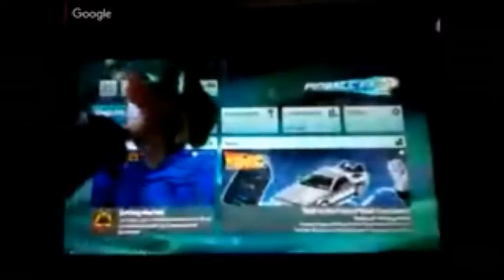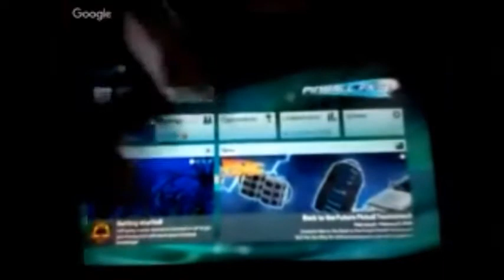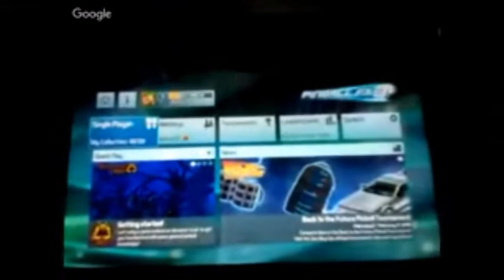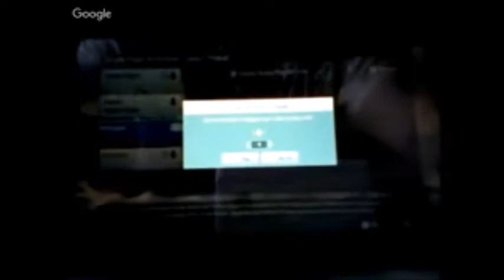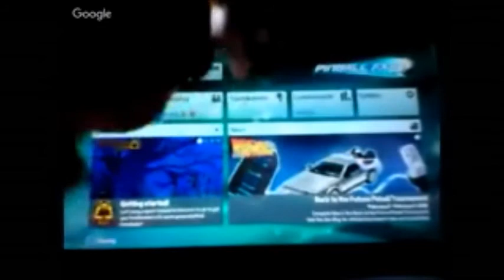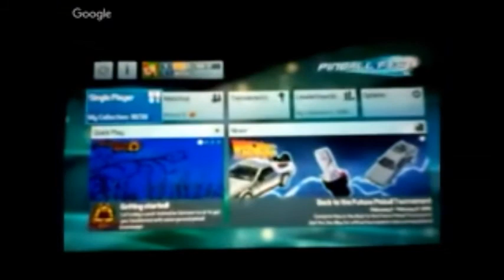BMF100 Plush Gameplays: Pinball FX 3 (Switch) Jaws Pinball Machine Gameplay!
Today Green aka myself, Mr Bollox, Metal Mario & Yellow Yoshi play the Universal Clasic Pinball Jaws DLC board on Pinball FX 3 on the Nintendo Switch.